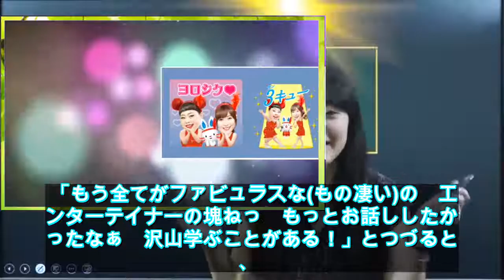Matt化した渡辺直美の画像 ファンから「過去最高で最強」の声 - ライブドアニュース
お笑いタレントの渡辺直美（32）を“Matt化”して反響を呼んでいる。　Mattは23日に行われた「オニツカタイガー2020年春夏コレクション」発表会で同席した渡